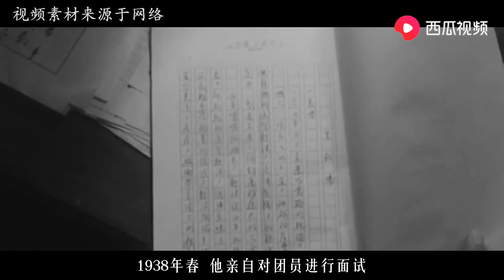胡宗南身边的红色特工，一人可抵10万兵马，身份暴露后仍安然无恙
历史 名人 世纪 全民历史观 请注意，本视频符合平台的使用要求，没有任何违规行为。